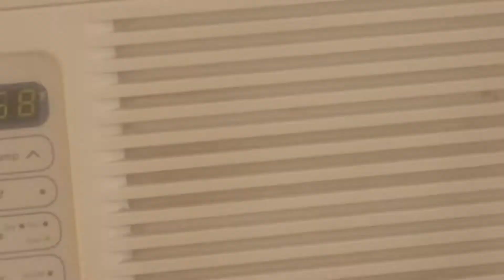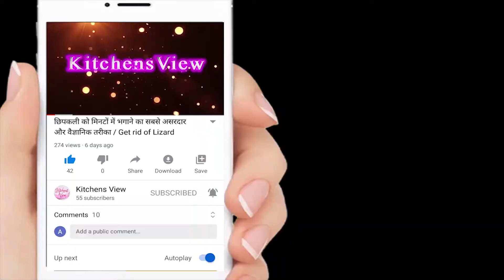क्या आपने भी घर में Indoor plants लगाये हैं ? / Indoor plants benefits / Indoor plants ke fayde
आज के वीडियो में हम देखने वाले हैं की हमें घर पर इंडोर प्लांट्स क्यों लगाना चाहिए और इसके फायदे क्या क्या हैं In today's video we are going to see Why we should plant indoor plants at home and what are its benefits